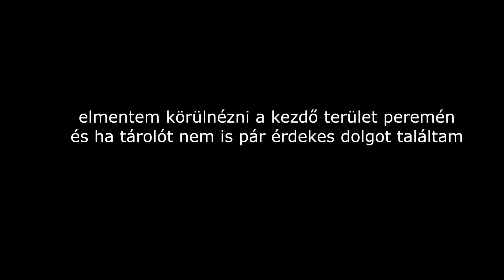Subnautica BelowZero #3 - Szkennelés a szigeten és keresgélés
Találtam többcélú helységet, modifikációs állomást, szkenner szoba terveket többek közt..
Köszönöm a figyelmet! Minden kis morzsa segíti a csatornám fejlődését. :)